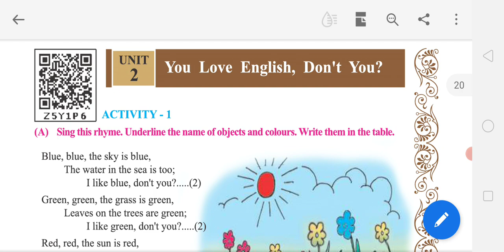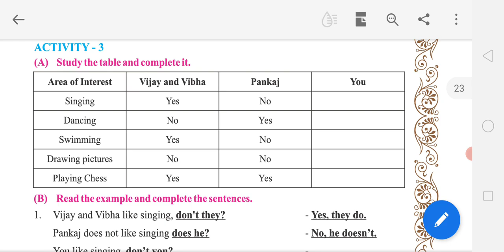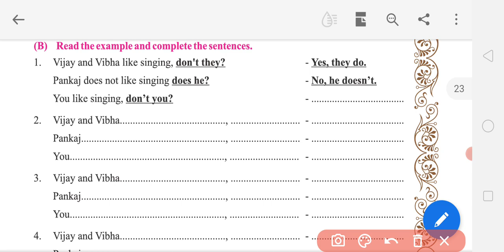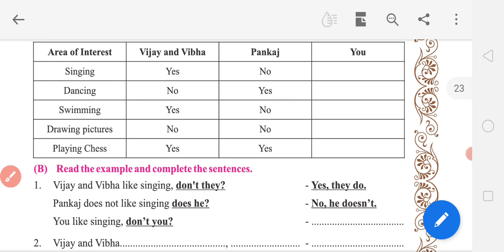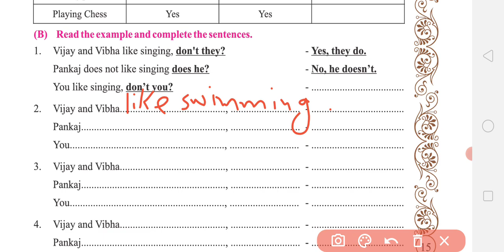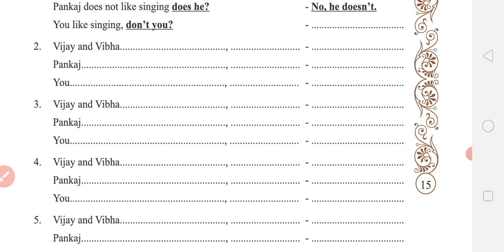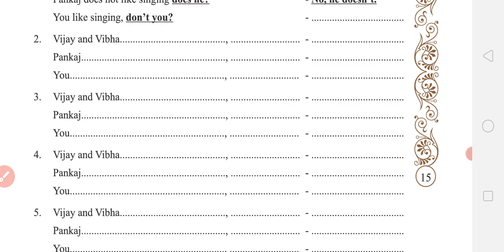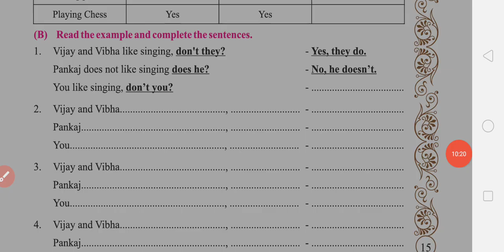18/03/2021 STD.8 ENGLISH (guj.med.)